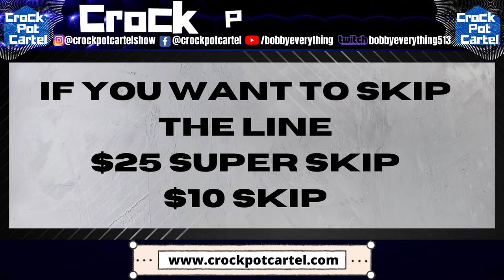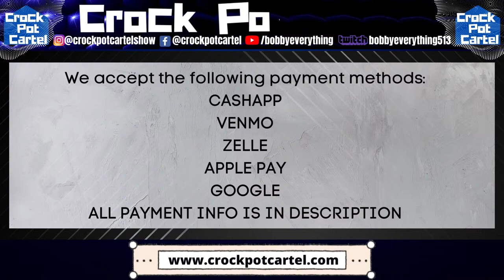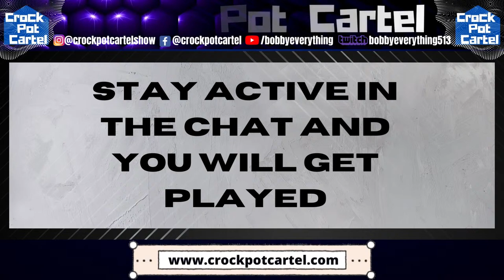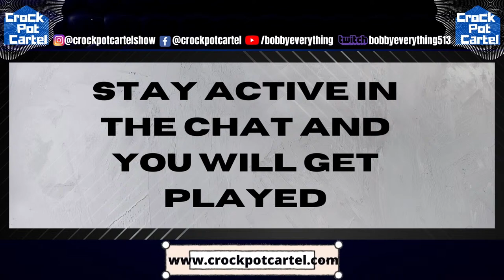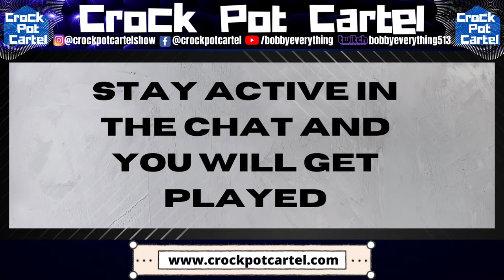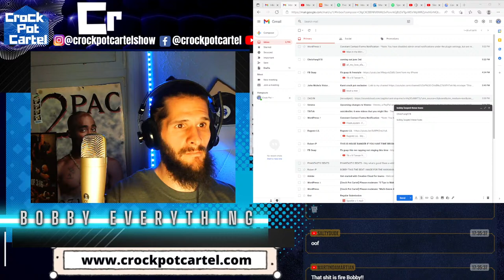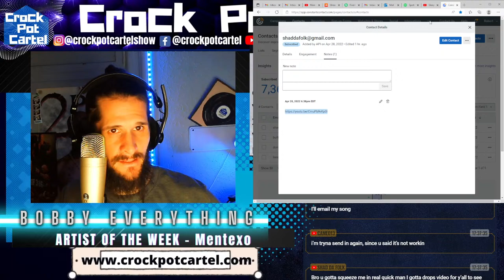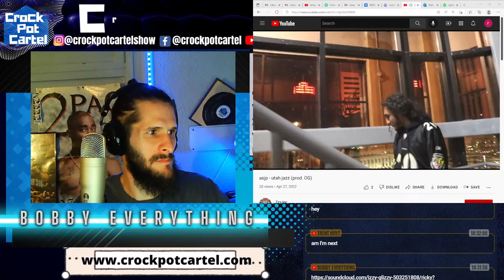Crock pot cartel. LIVE MUSIC REVIEW | send you music now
6ix9ine gets puched in club. Did he deserve it? Send you music in and I will review it !

$10 Skip

4000 Radio Stations
1000 Music Blogs
300 Music Magazines